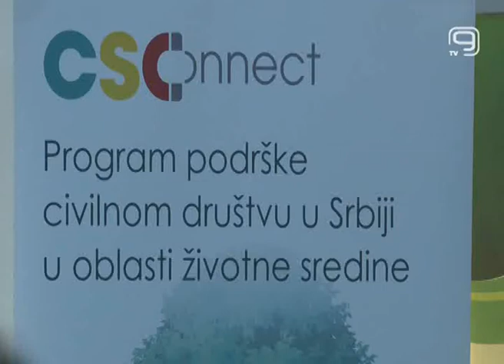TV KANAL 9, NOVI SAD: ENERGIJA IZ OBNOVLJIVIH IZVORA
Proizvodnja energije iz tradicionalnih izvora, poput termonuklearnih elektrana, zagađuje životnu sredinu i negativno utiče na klimu i ozonski omotač, a i troškovi proizvodnje ove energije su daleko veći od troškova potrebnih za proizvodnju energije iz obnovljivih izvora. Obnovljivi izvori energije ne koriste se dovoljno iako potencijal postoji, pa je tim povodom danas održana konferencija pod nazivom "Obnovljivi izvori energije - cilj i sredstvo".